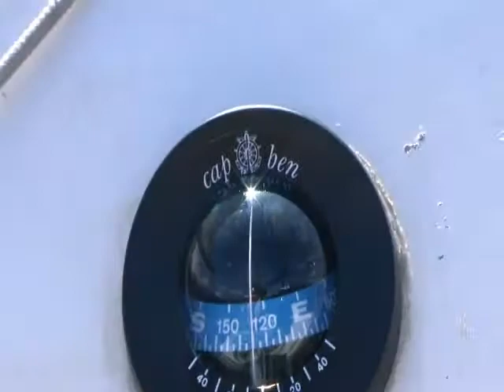Solo Sail June 19, 2010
Solo sail around Passage Island ... was the first time I got both sails up by myself ... hard to control the sails and try and take pictures with the video camera ... Getting more confident with each time I go out